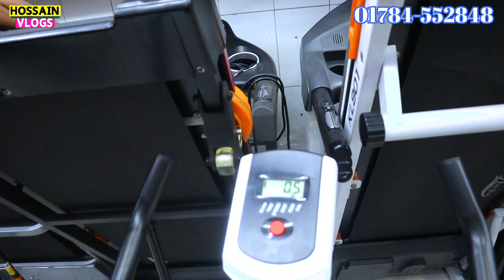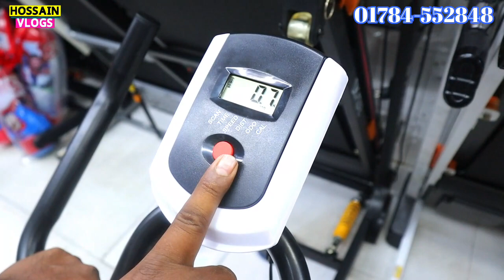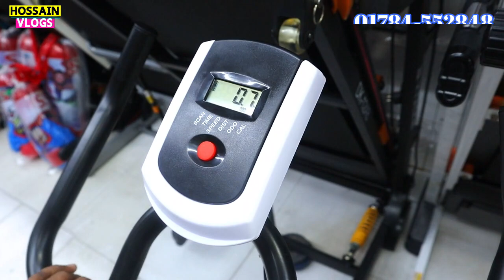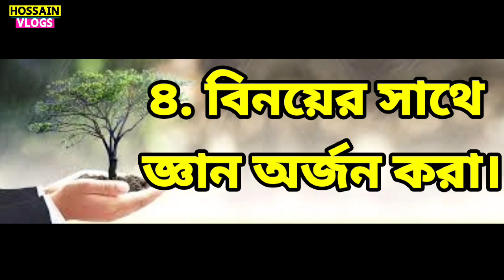মাত্র ১২ হাজার ৫০০ টাকায় Spining Bike কিনুন || Gym Equipment Price In Bangladsh || HOSSAIN VLOGS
মাত্র ১০ হাজার টাকায় Spining Bike কিনুন || Gym Equipment Price In Bangladsh || HOSSAIN VLOGS
এই গড়িটি কিনতে হলে যোগাযোগ করুন:
 Shop name -
✅Address:- 25/A Moulana Bhashani, Hockey Stadium, Dhaka-1000
নিজে নামাজ পড়ুন, অন্যকে নামাজে  উৎসাহিত করুন।